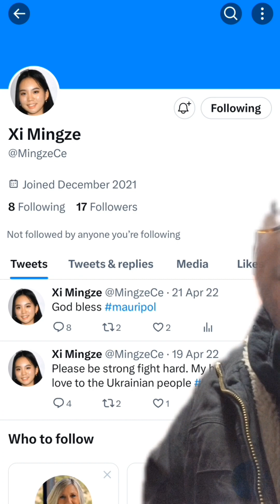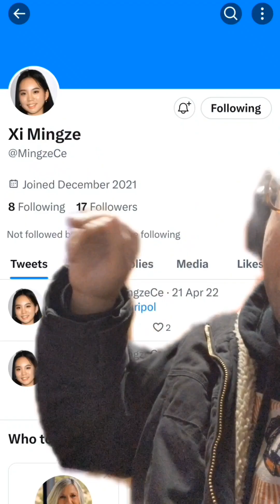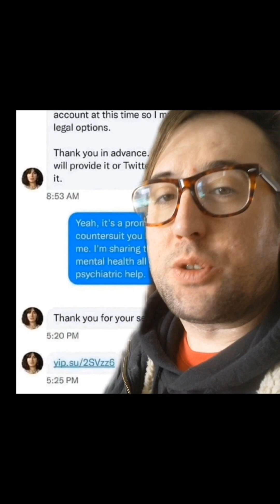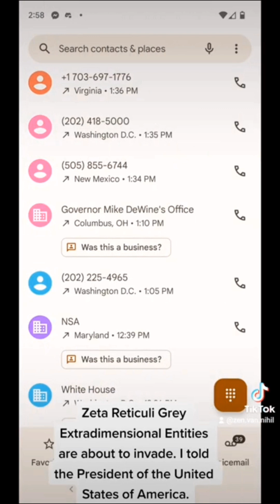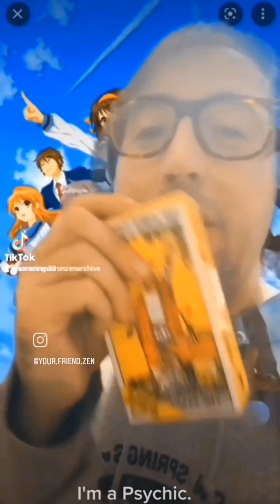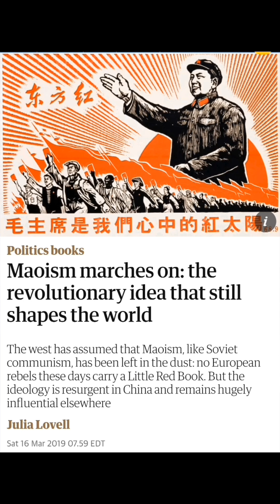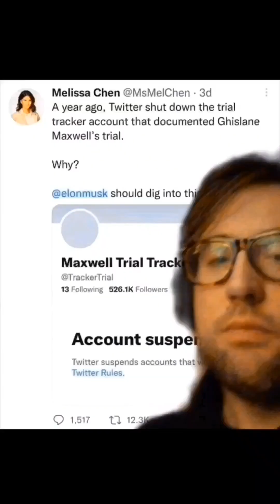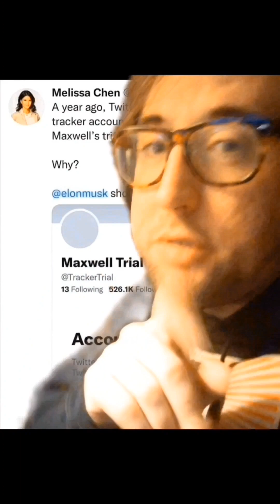Aaron Zen The Legend, Messiah, and Revolutionary